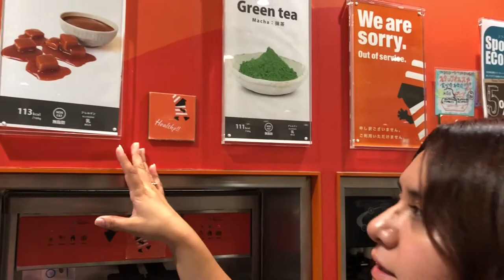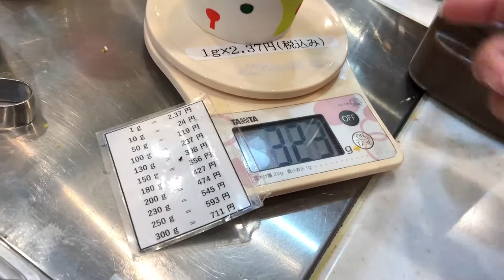HELADO DE YOGURT Vlog de la vida en Japon y de viajes